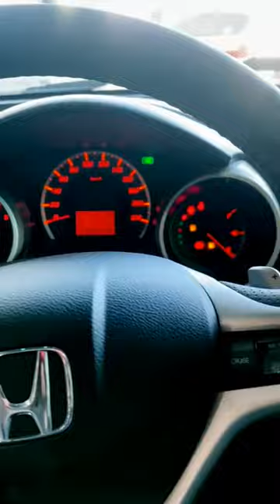Honda FIT EX 1.5 - 2014